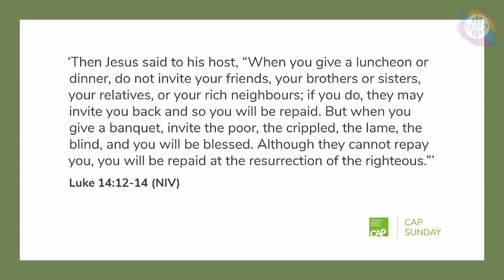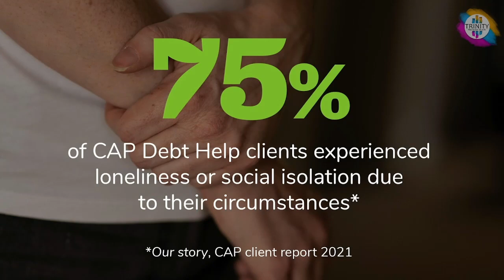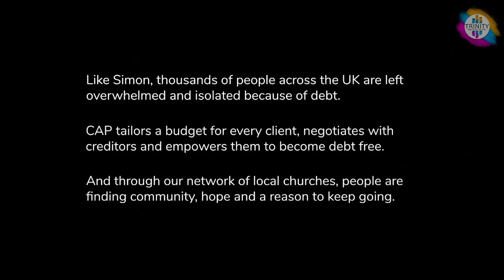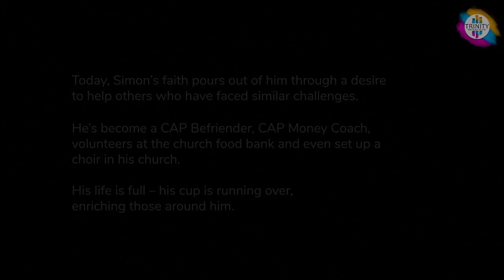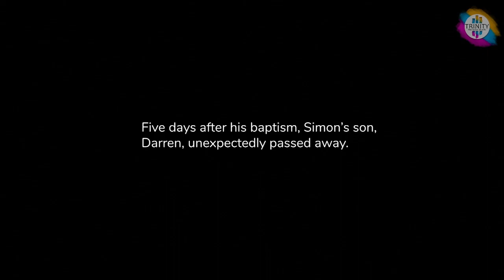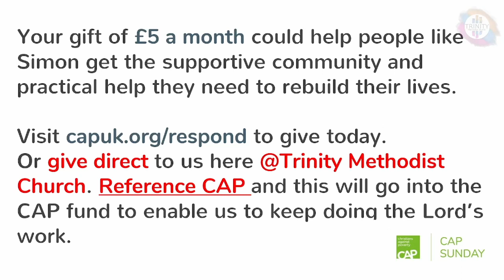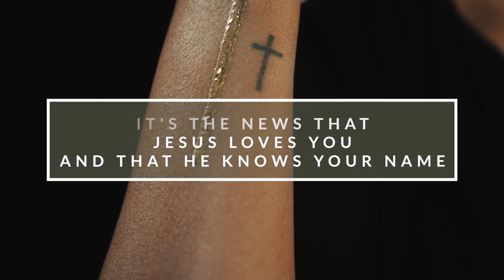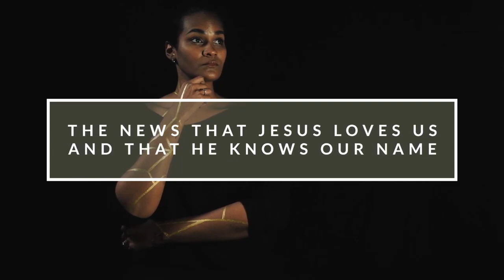30-01-2022 CAP Sunday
January 2022 sees the East Grinstead CAP debt centres 4th birthday and the start of our 5th year lifting people out of debt.

Please join us for the recording  our special CAP Celebration service at Trinity Methodist Church, Lingfield Road, East Grinstead recorded on 30th January at the 10.45am service presented by Fiona Straszynski.

Reading from Luke 14:1-24.

Client testimony.

Gospel Song (Official Lyric Video), written by Jono Peatman and Jamie Pritchard.
Recorded and Produced by John Rees and Sem Schaap.
Video and Graphics by Jim Cooke - Centreline films.
Follow Jono on:-
Reproduced with permission from Jono Peatman